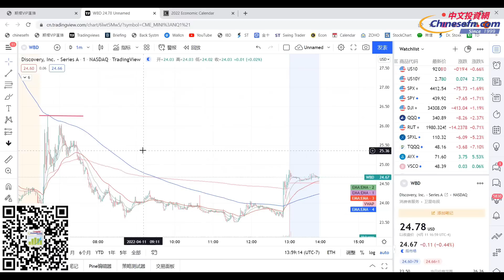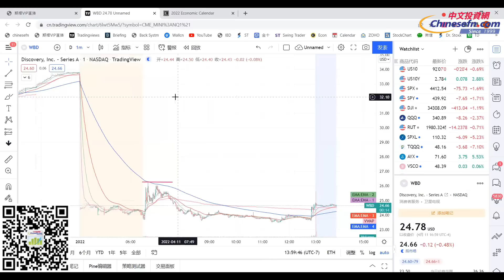T 股价大跌，但其实是涨了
官方鏈接：
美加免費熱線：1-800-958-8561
微信：chinesefn168
微信公众号：chinesefn
Line: chinesefn